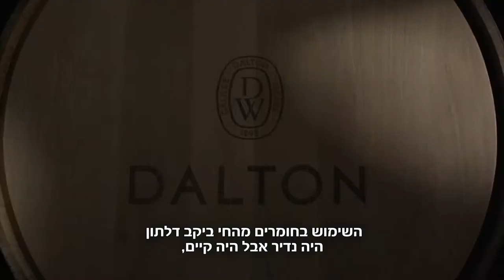יקב דלתון הופך ל-100 אחוז טבעוני!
יקב הבוטיק הגדול בארץ - יקב דלתון הופך ל-100 אחוז טבעוני וגם מסמן את היינות שלו בתו הויגן פרנדלי!
רבים לא יודעים, אך בתהליך הפקת היין יקבים רבים עושים שימוש ברכיבים מהחי כמו ביצים ועצמות דגים.
היקב שמייצר כמיליון בקבוקים בשנה החליט לאחרונה להפסיק לעשות שימוש ברכיבים מהחי בתהליך ייצור היין, כך שבתוך זמן קצר כל היינות שיציע יהיו 100 אחוז טבעוניים ומסומנים בתו הויגן פרנדלי

אז איך יודעים אם היין שאתם קונים טבעוני?
העמותה החלה לבדוק ולסמן יינות **טבעוניים** בתו הויגן פרנדלי בשנה האחרונה ואנו מאמינים שעד סוף השנה רוב היינות הטבעונים יהיו מסומנים בתו העמותה.
יקבים נוספים שנבדקו על ידי העמותה ואושרו כמתאימים לטבעונים -
- ויתקין
- בנימינה
- אמפורה
- מאיה
- אסף
- יקב יפו
- בר מאור
- חרשים
- יקב עדן
- צ'ילאג
- חרשים
- קלו דה גת
- סומק